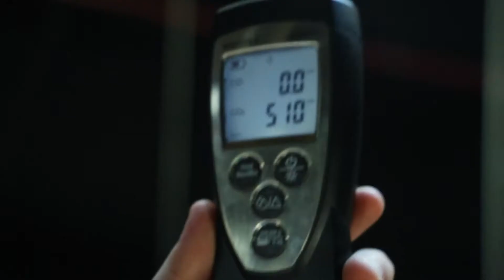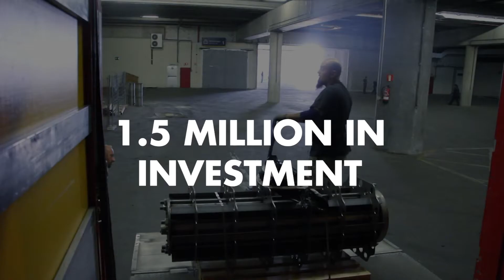IFEMA | IFEMA Vanguard of the fairs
IFEMA Vanguard of the fairs